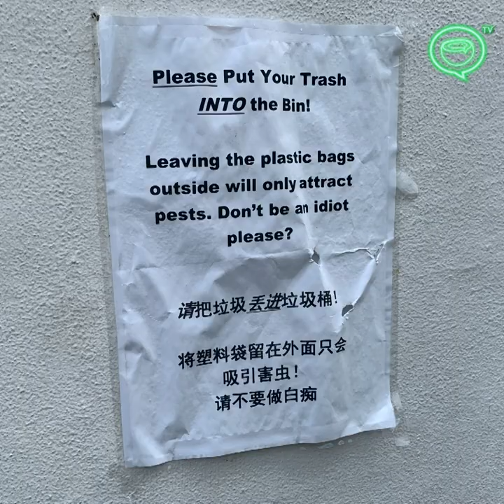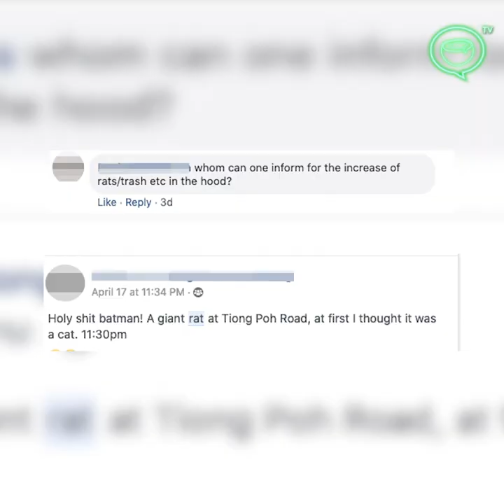Singapore 'Circuit Breaker' Lockdown Emboldens Rats in Tiong Bahru | Coconuts TV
Since Singapore implemented its “Circuit Breaker” shutdown to fight the spread of COVID-19, rats are being seen much more on the streets of the Tiong Bahru neighbourhood. Eek!